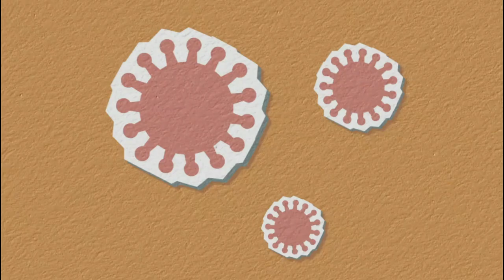Devil's Organ - Jimena Contreras || Musik Backsound Sinematik Sendu Youtube Audio Bebas Copyright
🎼 Track Info
 Judul: Devil's Organ - Jimena Contreras
 Aliran: Sinematik - Sendu
 Anda bebas menggunakan audio musik ini & memonetisasi video Anda

 📌 Penting
 - Ini BUKAN Channel Resmi Youtube
 - Anda dapat menggunakan untuk video YouTube
 - Anda dapat menggunakan file musik audio ini dalam video yang Anda monetisasi di YouTube